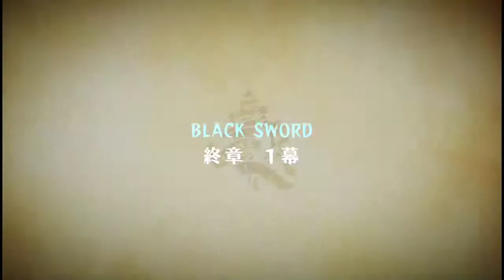【ハイファンタジー】オーディンスフィアレイヴスラシル実況#68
2016年1月14日発売のオーディンスフィアレイヴスラシルを実況していきます。

アトラスとヴァニラウェアの名作ハイファンタジーを堪能せよ！

●オーディンスフィアレイヴスラシル
●ATLUS
●ハード：PS4、PS3、PSVita
●発売日：2016年1月14日
●価格：7,980円（税別）、DL版：7,980円（税込）
ｰｰｰｰｰｰｰｰｰｰｰｰｰｰｰｰｰｰｰｰｰｰｰｰｰｰｰｰｰｰｰｰｰｰｰｰｰｰｰｰｰｰｰｰｰ